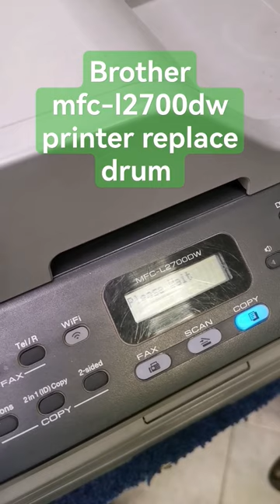Brother mfc-l2700dw printer replace drum printer printerrepair replacedrum #01617589582